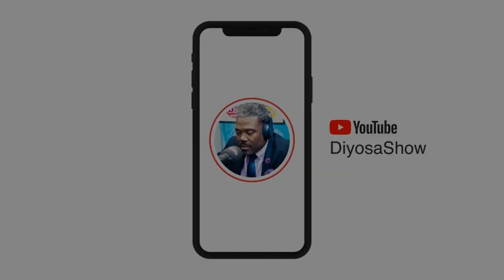KIJAN JAZZ TAP JWE PANDAN WEEKEND DENYE YO TE YE?